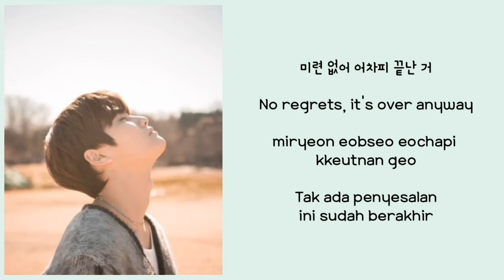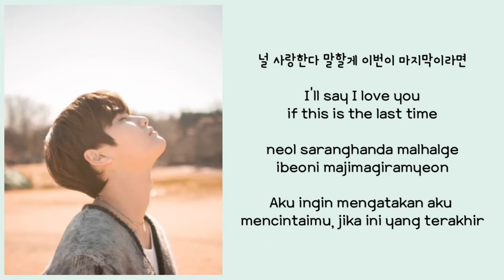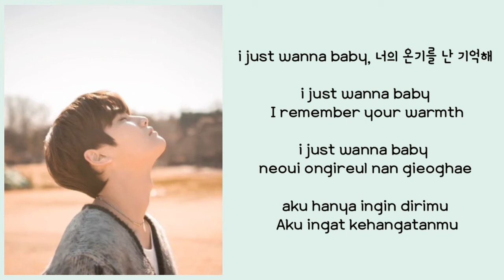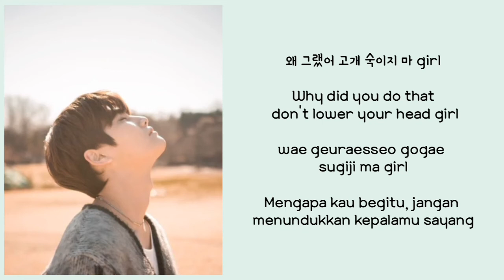A.M (Limitless) "I still love you" lirik terjemahan (sub indo)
Artis        : A.M Limitless